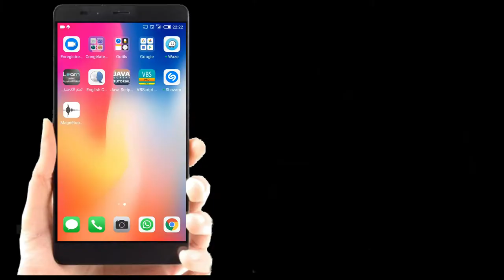identifier l’opérateur du numéro composer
Votre mobile est pré-paramétré pour que vous puissiez identifier l’opérateur du numéro composer